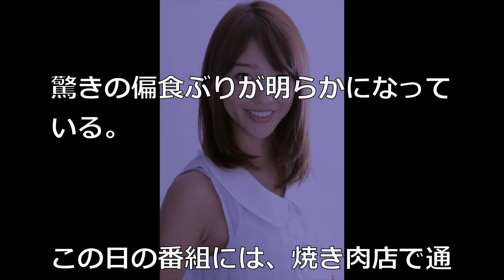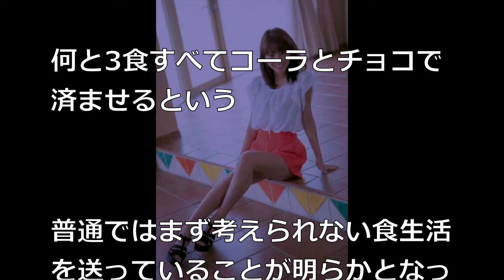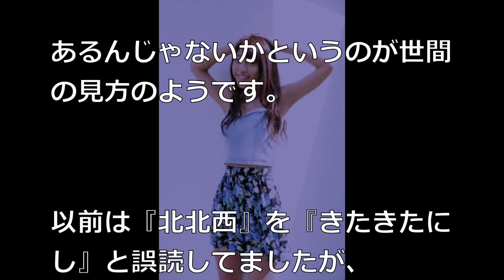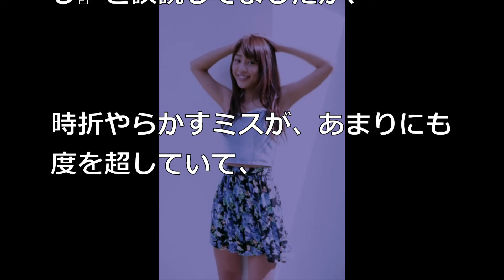【変人系】岡副麻希“コーラとチョコだけ食生活”に「イメージ作りすぎ」の声！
岡副さん、ちょっと変わっている女子アナのようですね. 。特に食事が考えられないです。

【衝撃】賭博疑惑の清水良太郎が、今度は覚せい剤使用で逮捕！　一緒にいた女性とは……

【衝撃】賀来千香子の現在！賀来賢人にブチ切れた理由がヤバい【裏芸能ブチギレ】

【ビートたけし】「明石家さんまという毒でひょうきん族が寿命が縮まった」【芸能黙示録】

安室奈美恵が息子とお風呂に入らなくなった理由がエロすぎると話題に！

【速報】元SMAP・中居正広の薬物疑惑が急浮上する！？清水良太郎を皮切りに大物芸能人の摘発が始まる・・・？（＊禁断症状の画像あり）